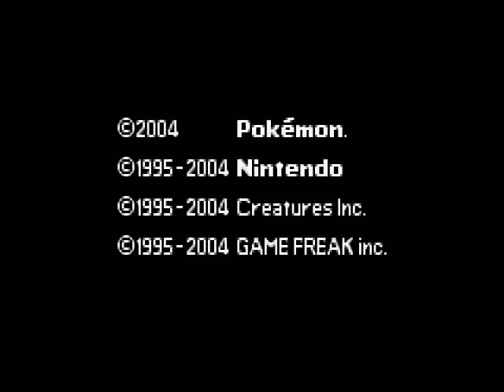Let's Nuzlocke Fire Red Part 1: Laying down the Rules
In this episode I explain the rules of this playthrough and what to expect from this video series.  I also catch my first two party members.  In short the rules are...
If any pokemon faints it is considered dead and shall be removed from the part for the remainder of the game.
I may only catch the first pokemon I find in a new area, excluding duplicate pokemon.
If my entire party faints then it is game over and the end of the series.